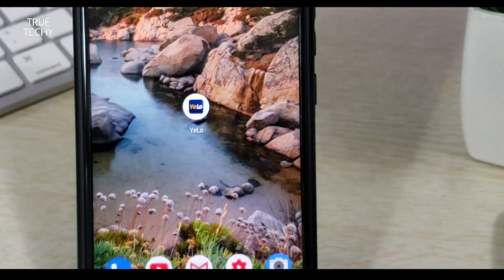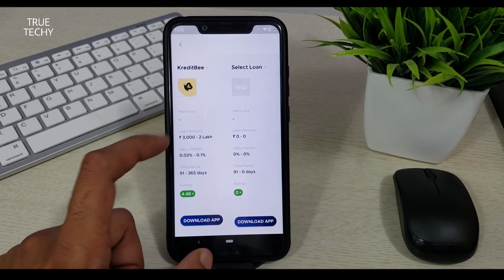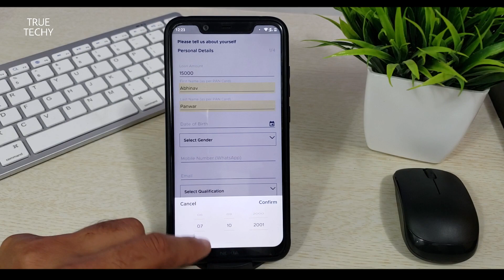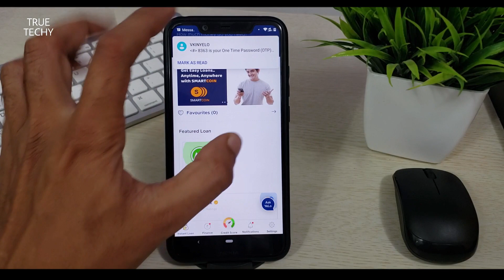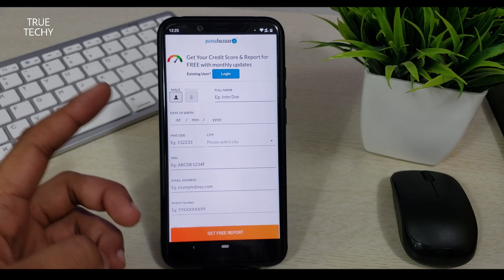Instant Loan From Mobile App YELO, Lowest Interest Rate, How i buy So Many Phones For Review?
Instant loan From Mobile App YELO, Lowest Interest Rate, How i buy So Many Phones For Review, Instant Loan at lower intrest Rate, How to Get Instant Loan, How to get instant loans online, how to get instant loans for students, how to get instant loan without income proof, how to get instant loan of 5000